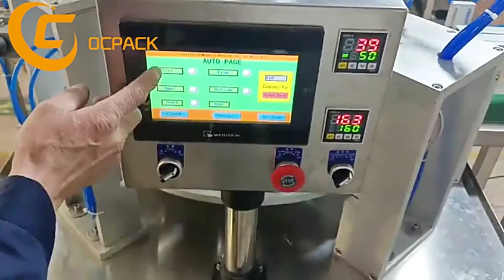honey spoon packing machine